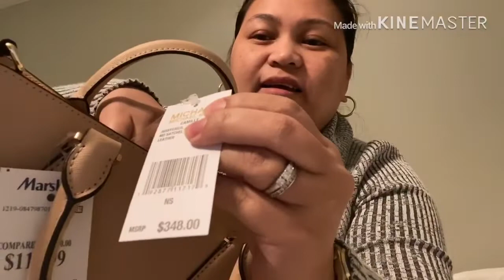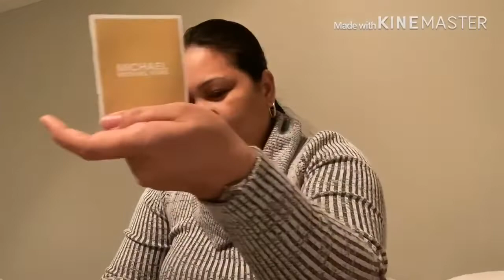Shop with us at Marshals Part 2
2.  "Its fair use" No copyright is claimed and to the extent  that material may appear to be infringed , I assert that such alleged infringement is permissible under U.S. and Philippine copyright law. If you believe material have been used in an unauthorized manner, please contact the poster.
3. This Video is not associated with any company or products mentioned on the video